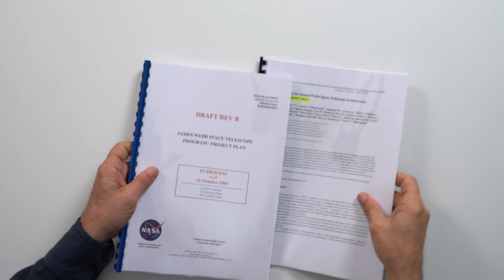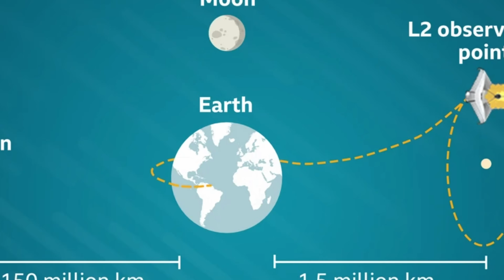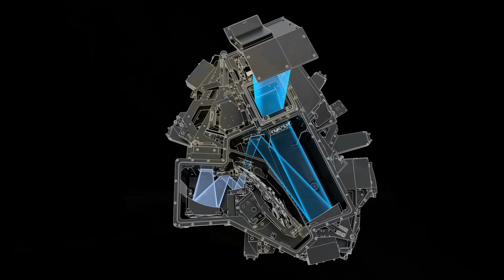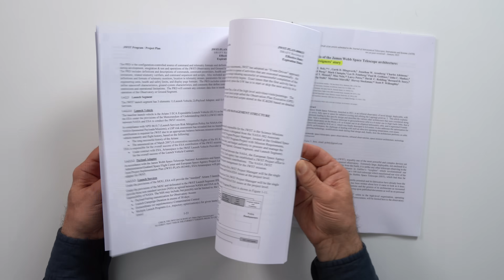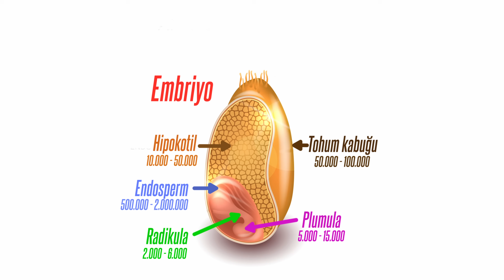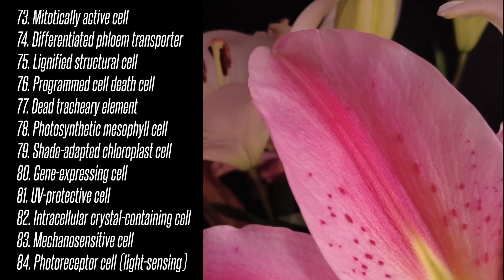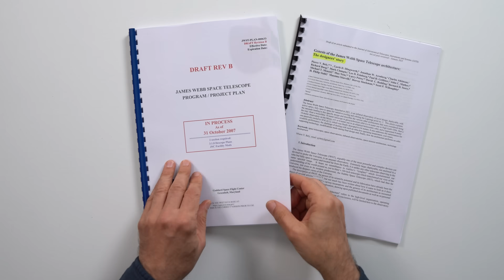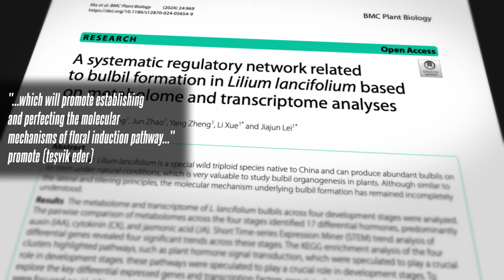Zambağın yaratılış hikâyesi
(Kozmoz'da yayınlanan videolar, izlenmede kesinti olmaması için reklama kapalıdır.)
“Sadece zambak değil, yeryüzündeki tüm canlılar, tüm bitkiler benzer evrelerden geçerek doğuyor, büyüyor ve yaratılış hedefine varıyor.
Her bir tohumda milyarlarca hücre organize hareket ediyor.
Amaçlanan proje doğrultusunda el ele veriyor.
Tabiatta her an milyarlarca kareografi yaratılıyor.
Doğduğumuz günden beri bu mucizelere tanık olmamız harikulade olayları basit görmemize neden oluyor.
Bir kudret eli tüm atomlarını yönlendiriyor, sevk ediyor, onlara yenilerini ekliyor.
Atomlar, hücreler el ele verip çekirdeklerdeki plana göre inşaat yapıyor.
Allah’ın kudret ve gücü öyle büyük ki her an trilyonlarca James Webb inşa ediliyor.
Minicik tohumlar transformasyon geçiriyor, şahane sanat eserlerine dönüşüyor.”

James Webb space telescope program/Project plan, NASA
Genesis of the James Webb space telescope architecture, NASA
LILIES OF THE WORLD, William STEARN
The Relationship of Root System with the Growth and Development of Bulbs
and Shoots in Lilies, Junyang Song
The proof is in the bulb: glycerol influences key stages of lily development , Silit Lazare, Daniel Bechar, Alisdair R. Fernie, Yariv Brotman and Michele Zaccai
Lilium, Jaap M. Van Tuyl, Paul Arens, Arwa Shahin, Agnieszka Marasek- Ciołakowska, Rodrigo Barba-Gonzalez, Hyoung Tae Kim, and Ki-Byung Lim
Full-length transcriptome-referenced analysis reveals crucial roles of hormone
and wounding during induction of aerial bulbils in lily, Jingrui Li, Meiyu Sun, Hui Li, Zhengyi Ling, Di Wang, Jinzheng Zhang and Lei Shi
Effects of temperature and drought stress on the seed germination of a peatland lily, Mingfan Guo, Jing Zong, Jinxin Zhang, Li Wei, Wenguang Wei, Rongyang Fan, Tingting Zhang, Zhanhui and Gang Zhang
A systematic regulatory network related to bulbil formation in Lilium lancifolium based
on metabolome and transcriptome analyses, Ruiyi Ma, Yan Zhang, Jun Zhao, Yang Zheng, Li Xue and Jiajun Lei
Transcriptome comparison reveals key candidate genes in response to vernalization of Oriental lily, Wenqi Li, Xiaohua Liu and Yingmin Lu
 Unfolding the Universe with Webb 4K, NASA
The Webb Telescope Journey to Space Part 5: Spacecraft Fueling